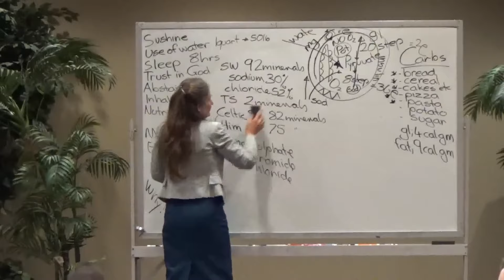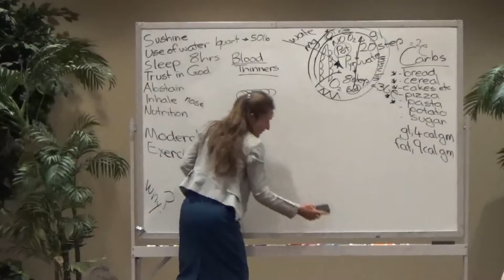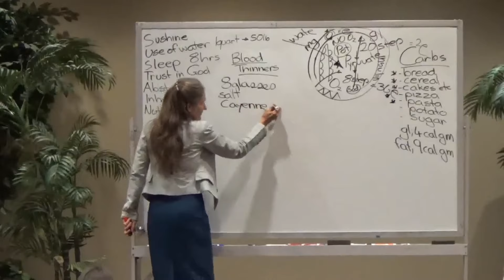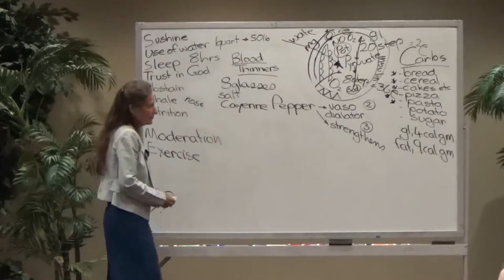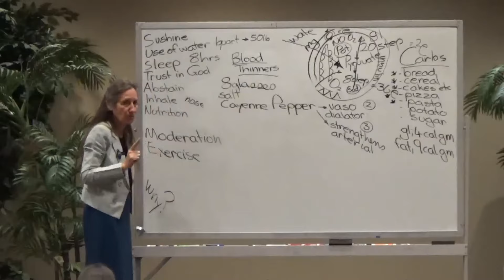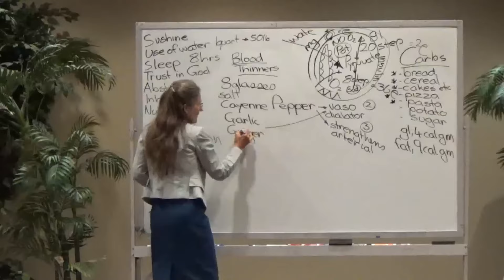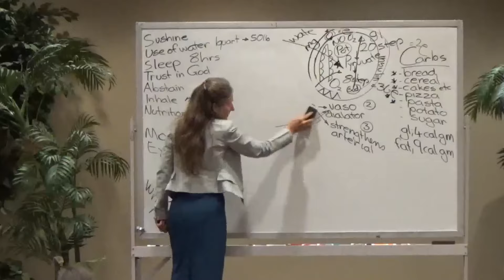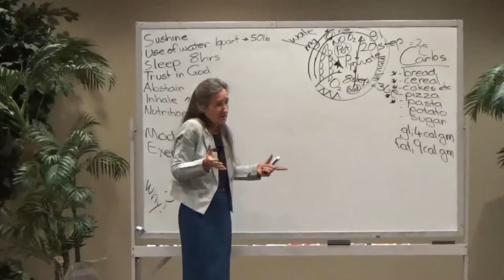The Blood Thinners | VASO Dilators | Artery Clearing Herb | Barbara O'Neill (Ep14)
Barbara O'Neill is a well-known educator and well sought-after lecturer  for natural health and healing. She is a wonderful caring and healthful Australia lady who has helped hundreds of thousands people around the world. Barbara helps people to embrace a healthier, happier and longer life though simple lifestyle changes.

00:15
00:51 The best blood thinners - water
03:47 A little crystal of salt
04:23 Cayenne pepper; (1) blood thinner (2) VASO dilator (3) strengthening artery wall (4) blood stimulant
10:24 Garlic
10:34 Ginger
13:05 Story of artery cleared in 10 months

Jan Newell
Gerson Health Coach
Certified Brain Health Trainer
Angel Juicer
Swiss Bionic PEMF for ultimate health